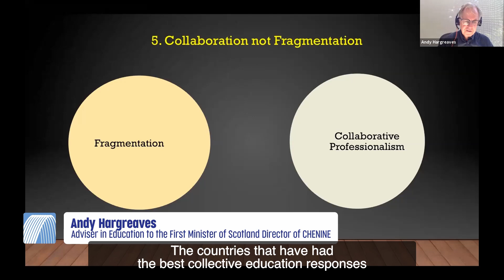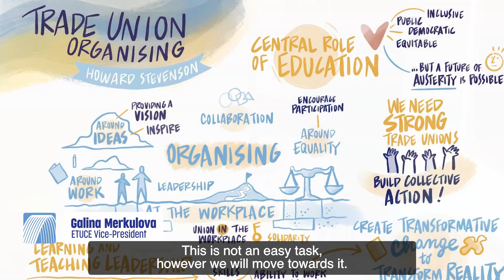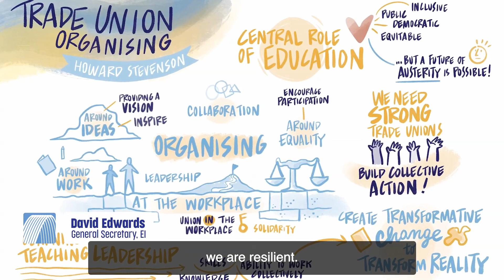2021 ETUCE Extraordinary Conference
On the 5th and 6th of July  2021, Education Trade Unions from across Europe, representing more than 11 million teachers and other education personnel, gathered virtually to discuss the future of the education sector in Europe. The delegates debated about the demands for social change of education trade union sector in Europe in the context of climate change education, equality and inclusion, artificial intelligence, and digitalisation.